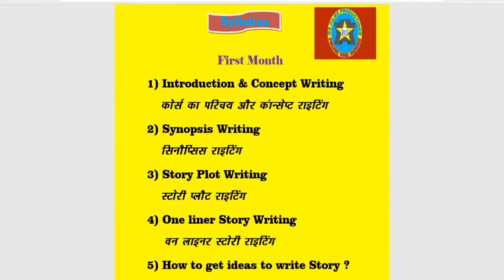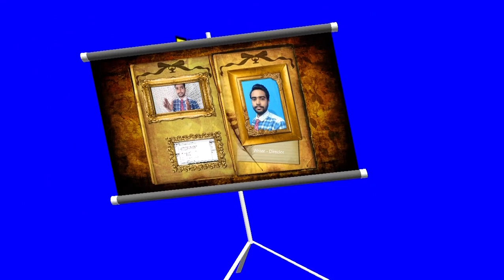Film agents conspiracy | Film agent | Tips for aspiring writers | Tips for actors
This video is about Film agents conspiracy. Film agent. I have given tips for aspiring writers and tips for actors
Thankyou.